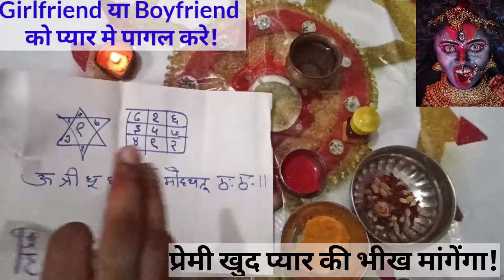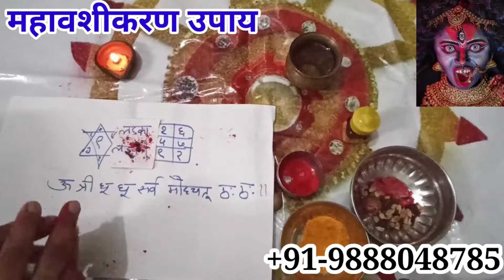प्रेमी खुद प्यार की भीख मांगेगा ऐसा करने से, प्रेमी- पति को वश में करने का तरीका।। +91-9888048785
इस टोटके से आपका पति दूसरी औरत को देखना बंद कर देगा।। पति को वश में करने का तरीका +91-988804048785

 आज मैं आपको बताने जा रहा हूं पति को वश में करने का चमत्कारी टोटका अगर आपका पति बुरी  आदतों का शिकार हो चुका है आपका कहना नहीं मानता घर में लड़ाई झगड़ा करता है और आपसे बहुत बुरा बर्ताव करता है क्या वह किसी पराई स्त्री से संबंध रखता है और आप चाहते हैं कि आपका पति उस औरत से छुटकारा हो जाए तो यह छोटा उपाय कर करते ही आपका पति आपके बस में हो जाएगा आपका गुलाम बन जाएगा।।

 पति को वश में करने का टोटका
 पति को वश में करने का तरीका
 पति को वश में करने का वजीफा
 पति को वश में करने का उपाय बताएं
 पति को वश में कैसे किया जाता है
 पति को वश में करने का
 पति को वश में करने का अमल
 पति को वश में करने का ताबीज
 पति को वश में करने का वशीकरण
 pati ko Vash Mein karne ka upay
 pati ko Vash Mein karne ka totka
 pati ko Vash Mein Karne Ka Tarika
 pati ko Vash Mein karne ka wazifa
 Pati ka pati ko Vash Mein karne ka upay
 pati ko Vash Mein kaise kiya jata hai
 pati ko Vash Mein karne ka Amal
 pati ko Vash Mein karne ka tabij
 pati ko Vash Mein karne ka vashikaran
 Pati ka Vashikaran kaise kiya jata hai
 pati ko vashikaran kaise karen
 pati ko Apne Kabu Mein kaise karen
 pati ko Apna Gulam Kaise banaen
 Pati se apni baat Kaise manwaye

1. Dushman ko pagal karne ka tarika - एक दिन में दुश्मन का खात्मा ! Dushman ko pagal karne ka totka |
2. Dushman ko namard kaise bnaye- शत्रु को नपुंसक बनाने के उपाय | Namard banane ka Mantra |Totke Mantra
3. Dushman ko namard banane ka mantra | फिर जी कर करेगा क्या - शत्रु को नपुंसक बनाने के उपाय-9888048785

6. निंबू पर नाम लिखते ही एक रात में शादी तोड़ने का टोटका।। Shadi Todne Ke Upay in Hindi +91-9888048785

7. नींबू में कील गाड़ते ही करे दुश्मन का खात्मा मात्र 24 घंटे में।। Dushman ko khatam karne ka tarika

8. यह टोटका करते ही बिस्तर पकड़ लेगा आपका दुश्मन।। Dushman Ko Bimar Karne Ka Totka, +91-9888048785